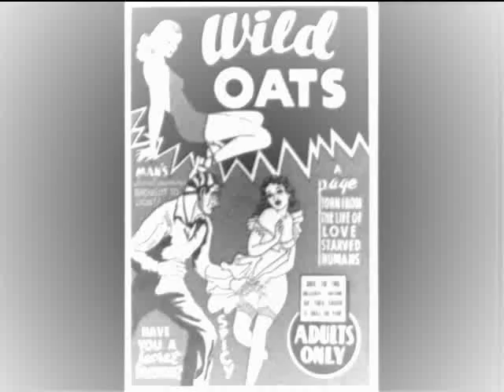Larry Evans / Henpecked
Larry Evans